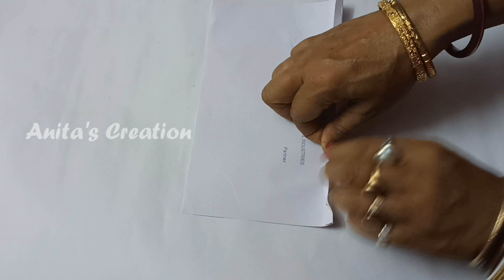DIY home decor||Easy way to make home decoration Product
Hello Friends,
In this video i am going to show you how to make a beautiful home decor product.you can also make this as a school project.DIY,Home decor,easy craft,home decor idea.

easy craft